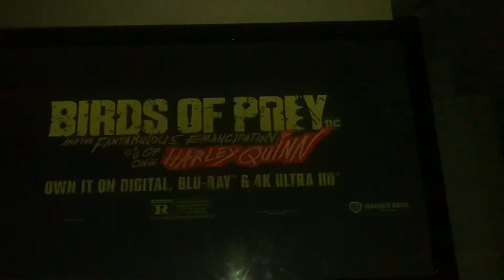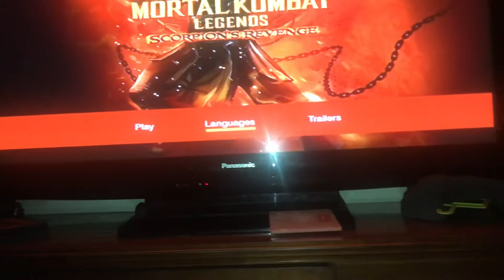Opening To Mortal Kombat Legends:Scorpion’s Revenge (2020) Redbox DVD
Here’s The Opening Of The R-Rated Movie
1:Warner Bros Home Entertainment Logo
2:Justice League:Dark Apokolips War Trailer
3:Birds Of Prey Trailer
4:DVD Menú
5:MPA Rating Screen
6:WB Animation Logo (Mortal Kombat Legends:Scorpion’s Revenge Variant)
That’s All